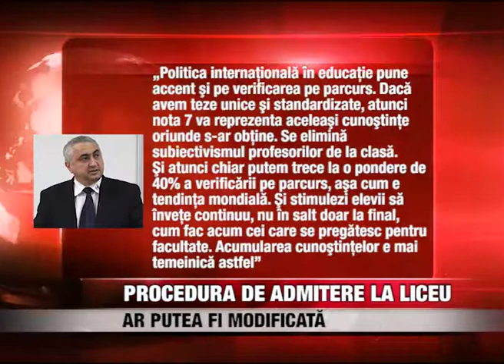Procedura de admitere la liceu ar putea fi modificată